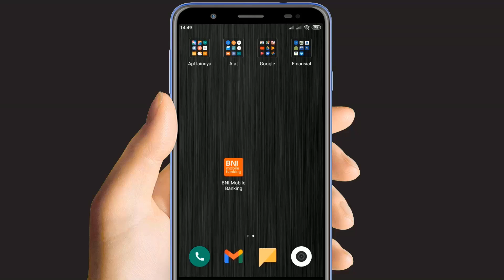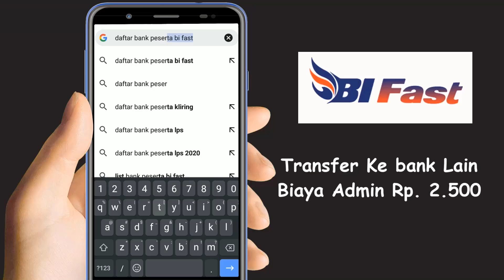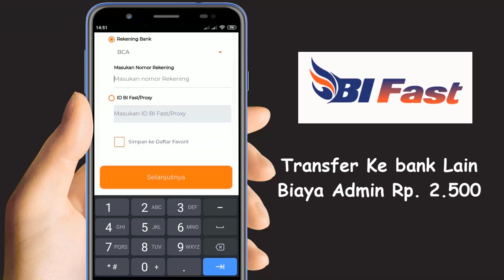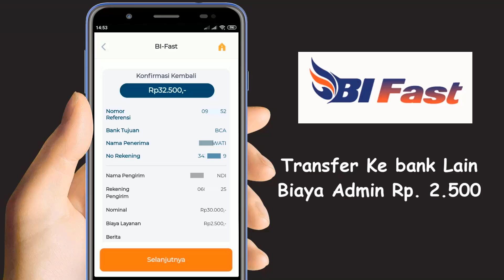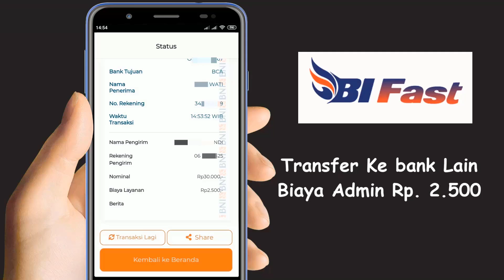cara transfer bi fast bni mobile banking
video ini adalah cara transfer bi fast bni mobile banking atau cara transfer antar bank dengan bi fast bni mobile banking biaya admin rp. 2.500, untuk melakukan cara transfer melalui bi-fast dengan menggunakan m banking-bni sangatlah mudah, cepat, hemat  tapi seblum melakukan transfer sebaiknya temen-temen mengetahui daftar bank peserta bi fastnya, cara transfer pakai bi fast di bni mobile banking bisa dimana saja dan kapan saja.

berikut adalah panduan cara transfer bi fast lewat bni mobile banking :
1. buka aplikasi bni mobile banking
2. login ke aplikasi bni mobile banking
3. pilih menu transfer
4. pilih bi fast
5. pilih bank tujuan
6. masukkan nomor rekening tujuan
7. masukkan nominal transfer
8. masukkan password transaksi
9. selesai